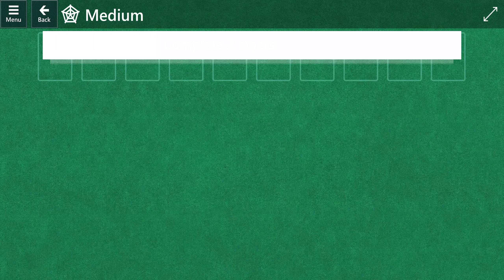Microsoft Solitaire Collection: Spider - Medium - August 1, 2022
Goal: Complete 2 stacks
Solution for medium Spider - Microsoft Solitaire Collection\Daily Challenges 8/1/22